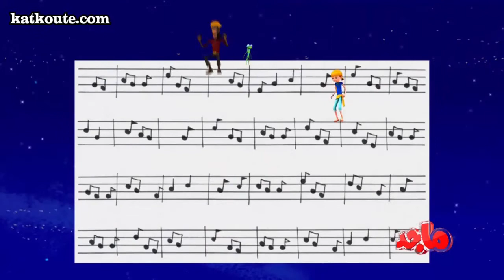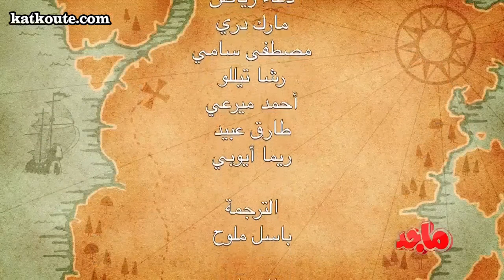كارتون القراصنة - جزيرة دافنشي